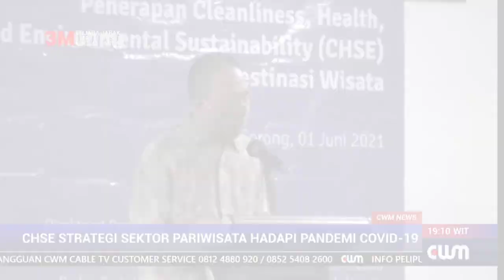Headline CWM News | CHSE; Strategi Sektor Pariwisata Hadapi Pandemi Covid - 19